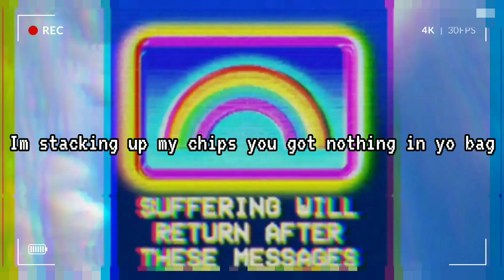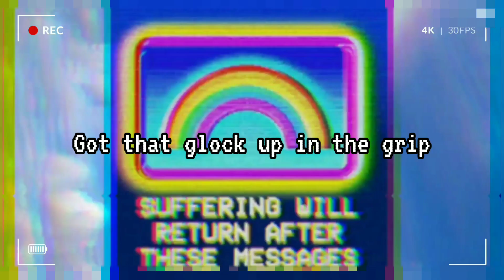Blacked out (lyric video)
Gr!m productions